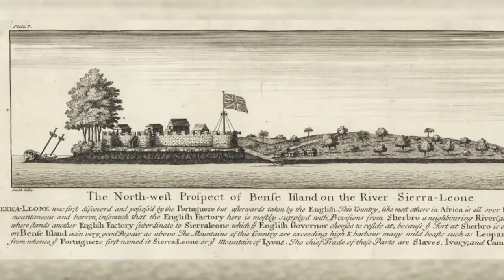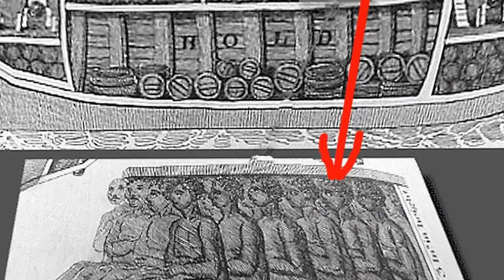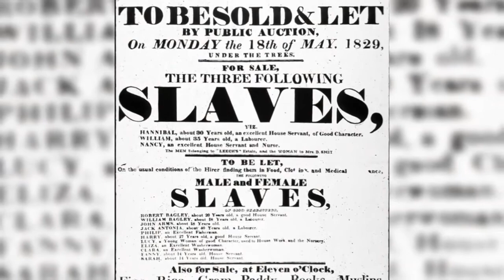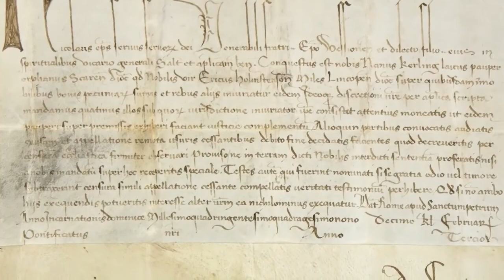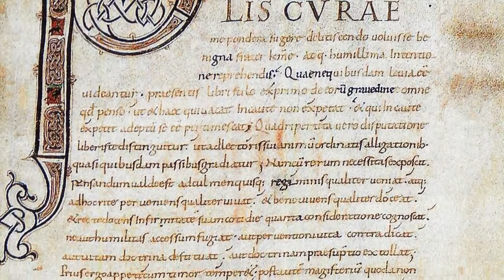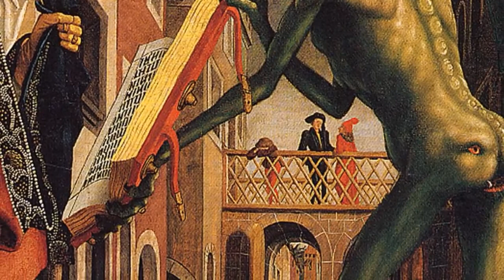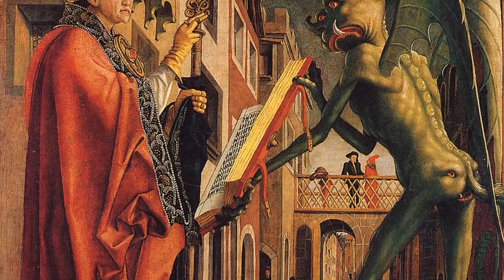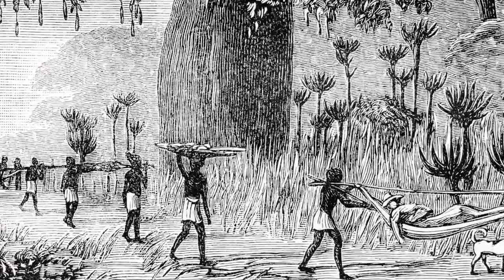Der schwarze Holocaust - Sklavenhandel und die Blutspur der Kirche (Dokumentation)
Ein Ausschnitt aus der Dokumentation „Der schwarze Holocaust (Sklavenhandel)“
Wichtige INFO: Das Video dient nur zur Aufklärung. Es wird keine Werbung geschalten und ich verfolge damit keinerlei Kommerzielle Zwecke.
Quelle und mit freundlicher Genehmigung von Edi Maurer